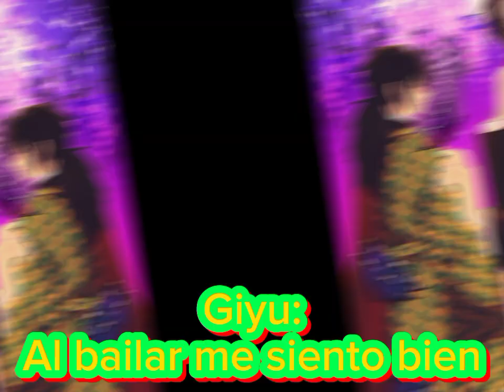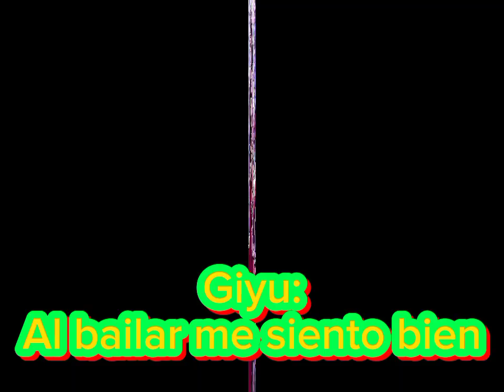la cancion que chicobestia le dedico a Terra version